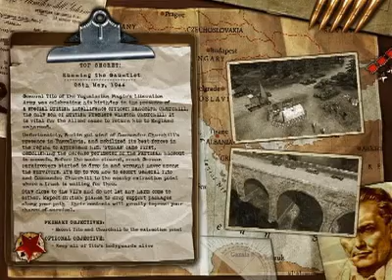Codename: Panzers - Phase Two Preview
This video takes you through some of the changes and upgrades featured in the upcoming Phase Two of the game.